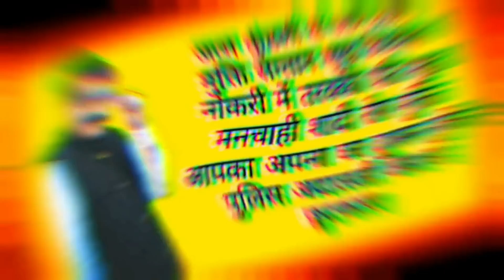28 August शनिवार का उपाय